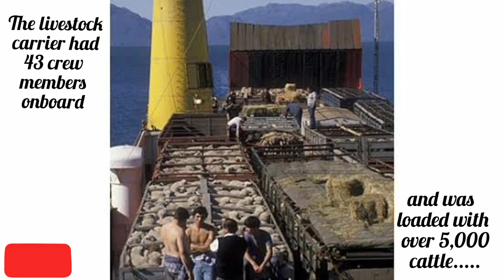Livestock Carrier Goes missing with 43 crew members onboard// Marinesthing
Livestock Carrier Goes missing with 43 crew members onboard
Both aerial searches and four coastguard vessels could not locate the vessel, and all communication has been lost.

Books every Seafarers Must Read
1.The Alchemist
2.The Truth About Leadership
3.The 7 Habits of Highly Effective People
4.Tribes: We need you to lead us
5.Drive: The Surprising Truth About What Motivates Us-
6.Rich Dad Poor Dad
7. The Power of Now

Things to buy before joining Ship

Other ways sailors can make money

2.Make Instagram Page
3.Create your YouTube Channel

Other videos of Marinesthing